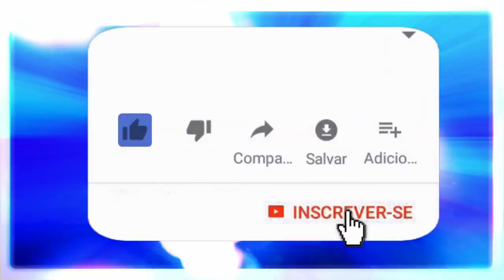EXU CAVEIRA - O Domínio do Ego e da Mente!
Mais um programa abençoado onde o Sr.Exu Caveira vem trazer seus conhecimentos.
Agradecimentos ao grande amigo Diego Garcia que se dispôs a ser o canal desta conversa.
☎️CONECTE-SE COM O SACERDOTE JOÃO HENRIQUE:
✅ HASHTAGS DO CANAL
🔴 TERAPIAS OFERECIDAS.
WhatsApp de atendimento: 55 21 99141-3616
Mesa Radiônica
Mesa Vibracional
📀Podcast: (Em desenvolvimento)
⚔️Canal de Cortes:
(Em desenvolvimento)

EXU
Exu Caveira
exu caveira
umbanda
magia
ego
paz
amor
caridade